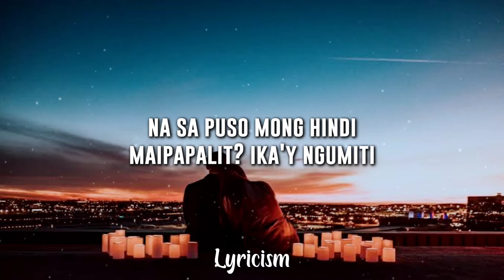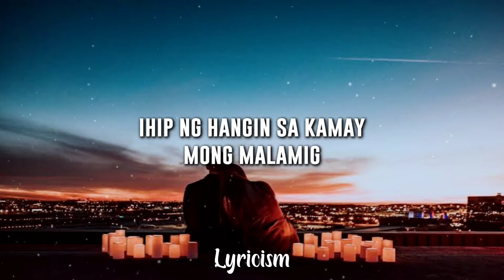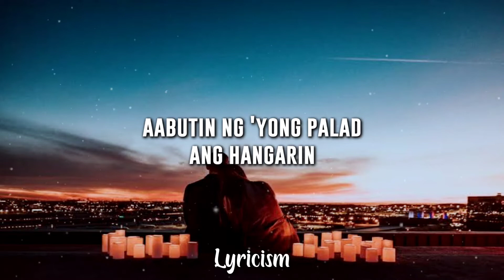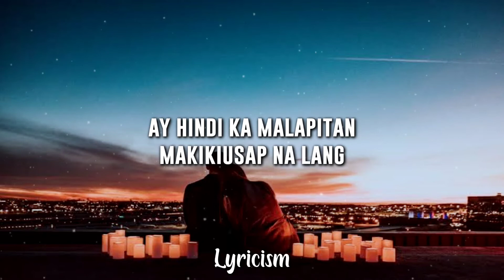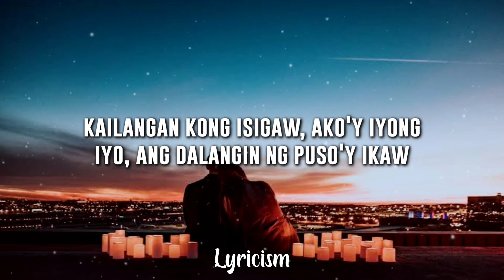Eroplanong Papel - December Avenue (Full Lyrics)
Eroplanong Papel Lyrics:

Sandali, 'wag kang mapupuno sa paghihirap
Darating din ang pag-asa mong pinapangarap
Hindi ba sapat na ika'y mayro'ng pag-ibig
Na sa puso mong hindi maipapalit?
Ika'y ngumiti
Ihip ng hangin sa kamay mong malamig
Daing na tinig, nasa aking pandinig
Liliparin ang isipan mo't damdamin
Makarating pa kaya sa kanyang piling?
Ika'y pumikit
Kung panalangin ko'y 'di marinig
Abutin man ng bawat sandali
Kailangan kong isigaw, ako'y iyong iyo
Ang dalangin ng puso'y ikaw
Sandali, 'wag mong pigilan ang iyong pagluha
Damdamin mo'y aahon sa tumigil na tadhana
Aabutin ng 'yong palad ang hangarin
Ika'y pumikit
At kung sa bawat higpit ng aking pagdaramdam
Ay hindi ka malapitan
Makikiusap na lang
Oh, oh
Oh, oh
Ooh, ooh
Ang panalangin, sana'y marinig